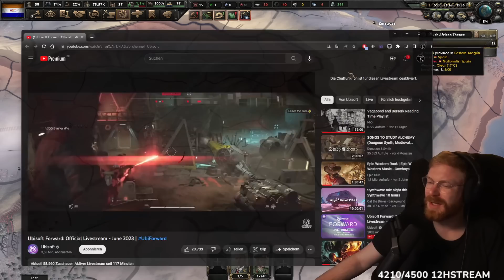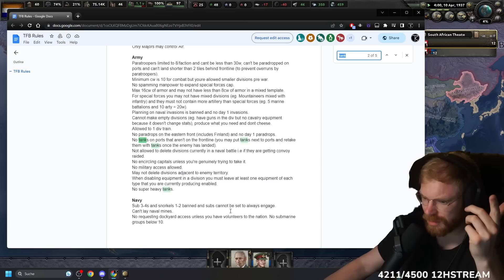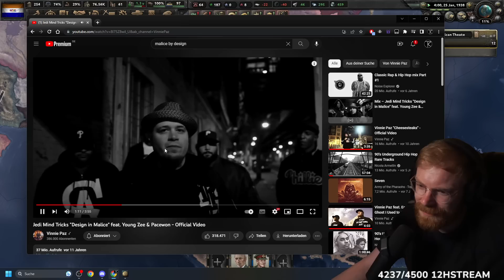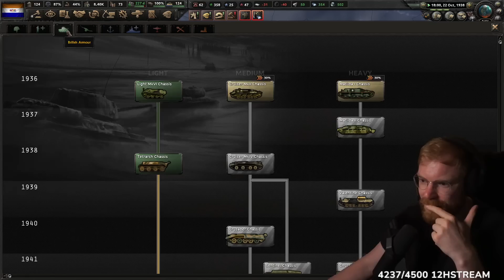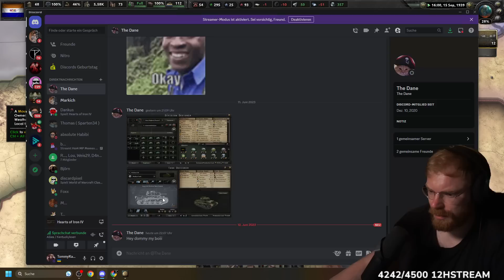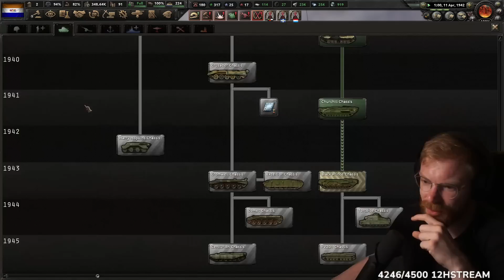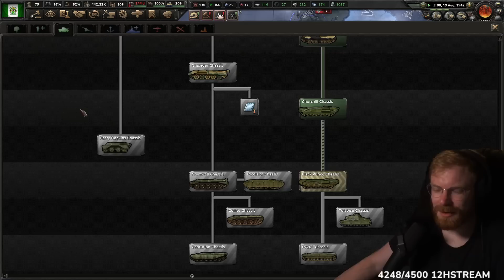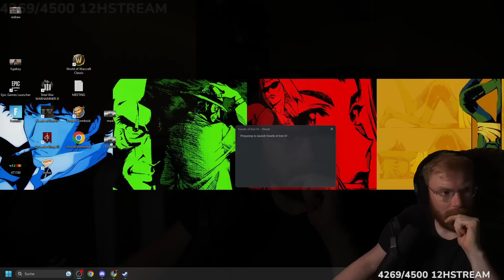The Return to Bokoen Games! | TommyKay Plays South Africa in Competitive MP